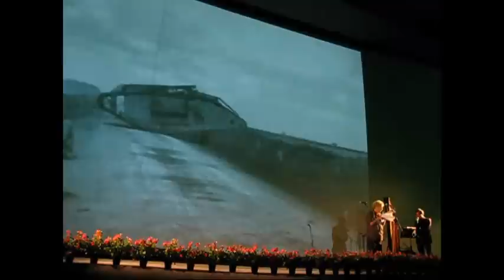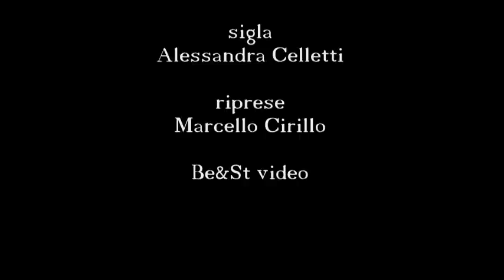Premio Internazionale Città di Ostia 2012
ESTRATTO
Beppe Costa: premio alla Carriera
Presidente del Premio: Tonino Colloca
Regia della serata: Gaetano Colloca
Cineland -Ostia Lido-
Riprese Video: Marcello Cirillo
musica di sottofondo alla videopoesia di Beppe: Giovanni Renzo

Be&St video